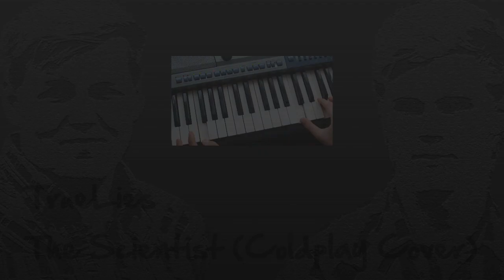The Scientist - TrueLies (Coldplay Cover)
The Scientist': as originally by Coldplay
Published by 2005 EMI Records Ltd